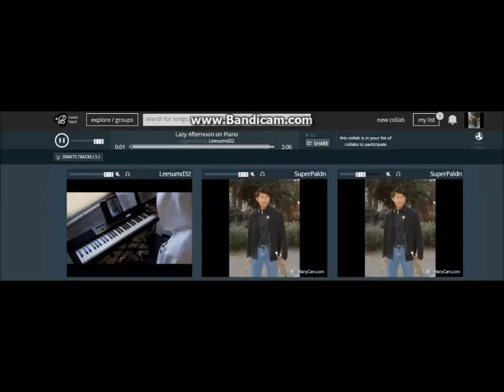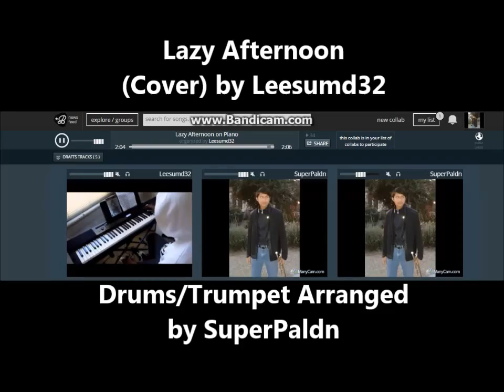Lazy Afternoon Ft. Leesumd32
Cover organized by Leesumd32, drums/trumpet arranged by SuperPaldn. This was a collab we did on Bandhub.